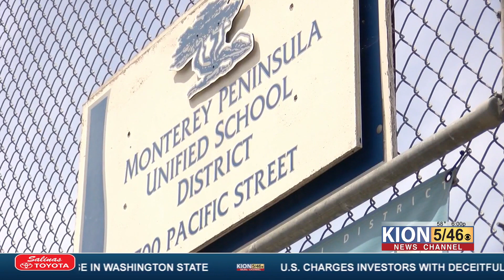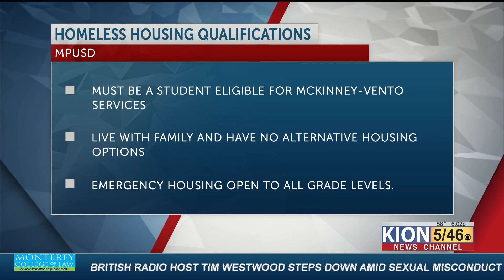MPUSD partners with Motel 6 to help students who are experiencing homelessness